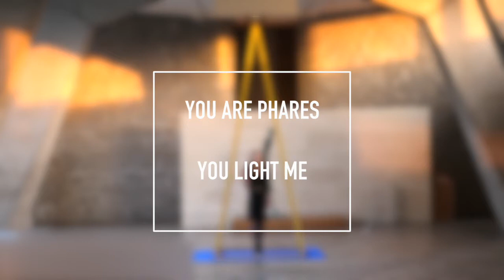Making of PYRAMIDION at UNESCO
Making of the installation of PYRAMIDION at UNESCO.

PYRAMIDION is the continuity of PHARES (monumental sculpture imagined by Milène Guermont, born on Place de la Concorde in 2015 and which has dialogued with the Eiffel Tower in 2016).

PYRAMIDION is an interactive sculpture of golden metal & light measuring 3.7 m in height. It is born in Paris on February 9, 2018, into the architecture by Renzo Piano of the Foundation Jérôme Seydoux - Pathé. Then, it stops by in front of the facade signed by Auguste Rodin before being installed in the Egyptian blue heart of the Town Hall of the 13th arr. of Paris and then at UNESCO HQ.

you can illuminate PYRAMIDION at a distance to the beat of your own heart. You can personalize the short video that comes with it and share it by email or social networks.